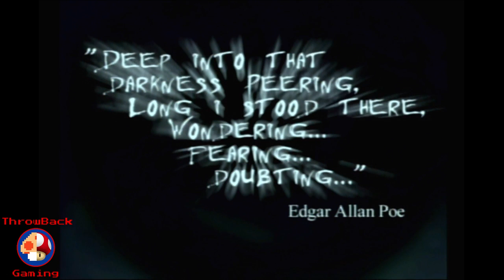Eternal Darkness: Sanity's Requiem - Longplay Part 6 - A Journey into Darkness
Part 6 of our 2016 Halloween Special longplay through Eternal Darkness: Sanity's Requiem for the Nintendo Gamecube. Ulyaoth path. Footage ripped straight from the console.

Game: Eternal Darkness: Sanity's Requiem
Developer: Silicon Knights
Platform: Gamecube
Release: 2002
Difficulty: NA
Region: NTSC